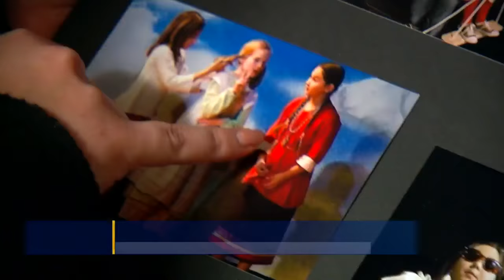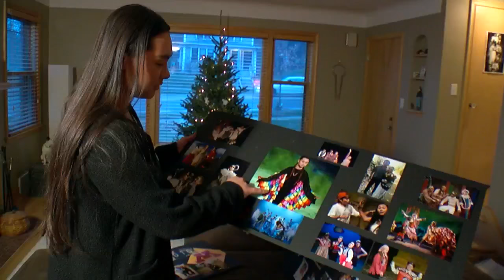St. Paul Actress Tapped In National CBS Casting Call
CBS put out a call for diverse actors from areas other than Los Angeles and New York City, Natalie Nyhus reports (2:13). WCCO 4 News At 5 – December 12, 2016